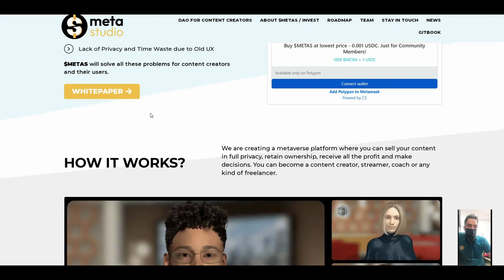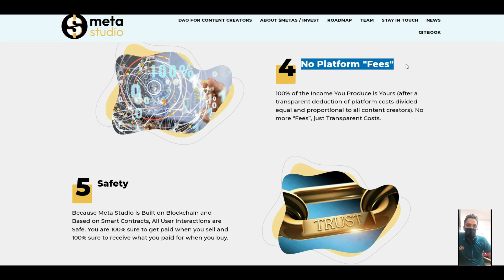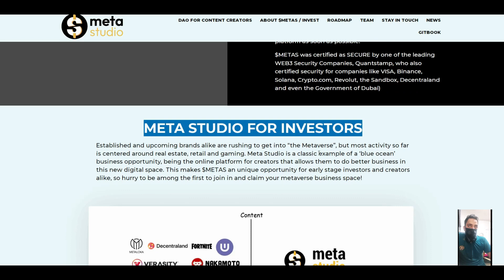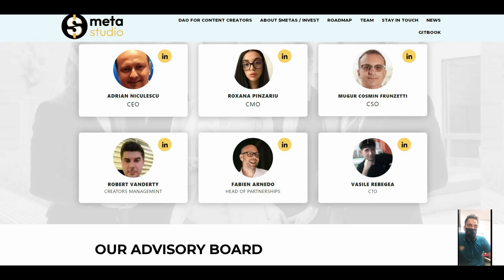Metastudio Project Review